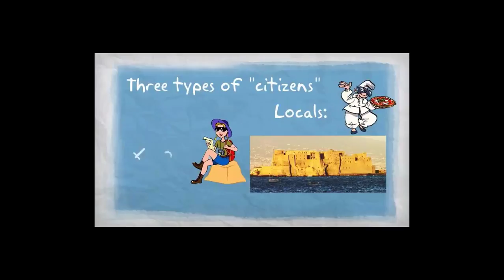globanopei-video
Video introduttivo per un'iniziativa no-profit da realizzare nella città di Napoli